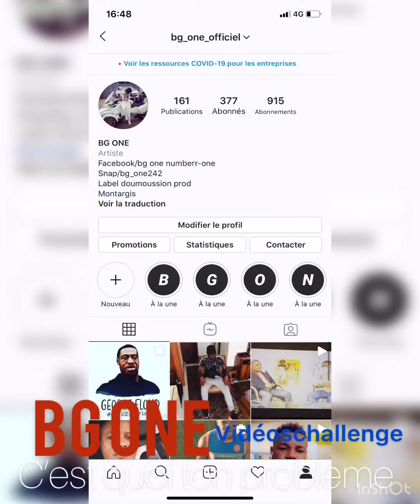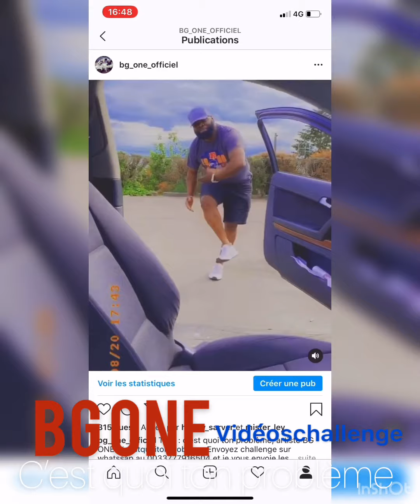TikTok compilation sur C’est quoi ton problème ( hit d’été 2020 )